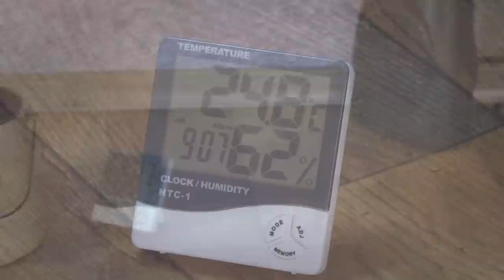Making Off - Newborn Valentina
Respeito e cuidado com o bebê em toda a execução do ensaio newborn.